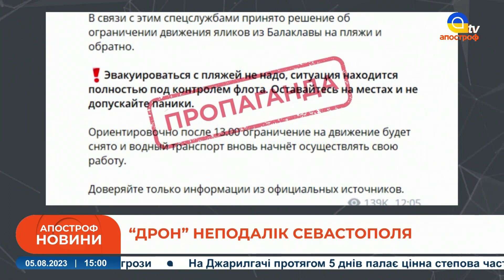⚡️ Термінова евакуація з пляжів КРИМУ! ДРОНИ Б'ЮТЬ ПО СЕВАСТОПОЛЮ?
В етері: Термінова евакуація з пляжів КРИМУ! ДРОНИ Б'ЮТЬ ПО СЕВАСТОПОЛЮ?